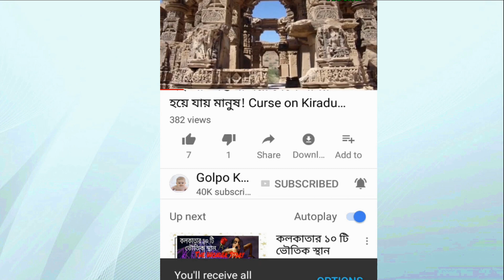মেসির বাড়ির ওপরে বিমান চলাচল নিষিদ্ধ!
♥ Questions? মাঠের লিওনেল মেসিকে হারাতে প্রতিপক্ষকে আলাদা করে অঙ্ক কষতে হয়। এবার মাঠের বাইরে মেসিকে হারানোর অঙ্ক কষতে হচ্ছে বার্সেলোনার এল প্রাত বিমানবন্দর কর্তৃপক্ষকে। শুধু মেসির বাড়ির জন্য নাকি এল প্রাত বিমানবন্দরের প্রসারণ করা সম্ভব হচ্ছে না!